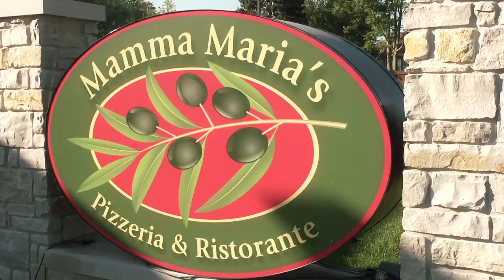Business Showcase - Mamma Marias